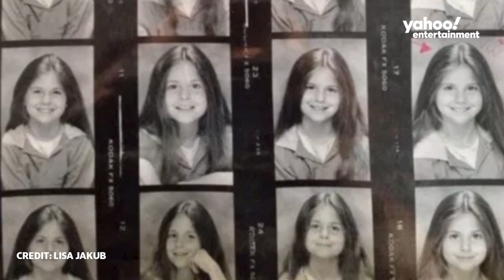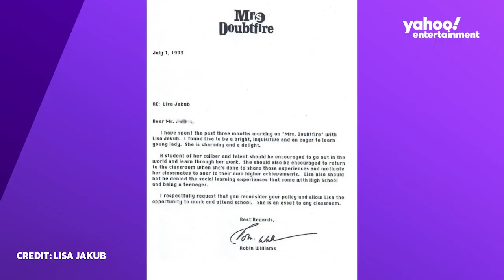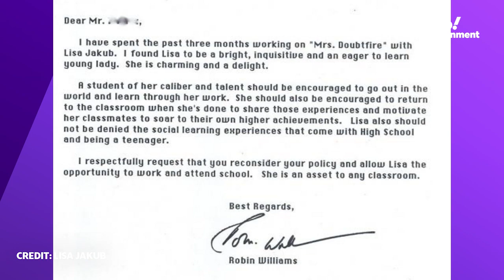'Mrs. Doubtfire's' Lisa Jakub looks back at working with Robin Williams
Lisa Jakub, who co-starred alongside Robin Williams and Sally Field in "Mrs. Doubtfire," talks to Yahoo Entertainment about what it was like working with them, and the letter that Williams wrote to her High School.